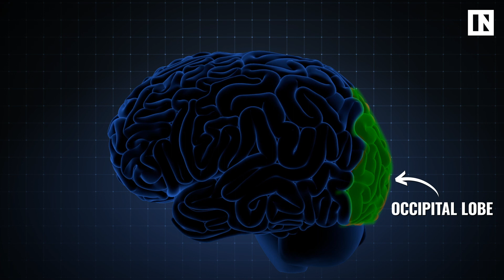Richard Turner: The Blind Card Magician | Inverse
Richard Turner is one of the most talented slight of hand artists in the world. He's also legally blind. Science explains how his brain has been repurposed to give him his extraordinary skills.